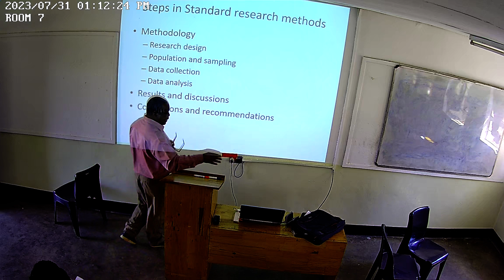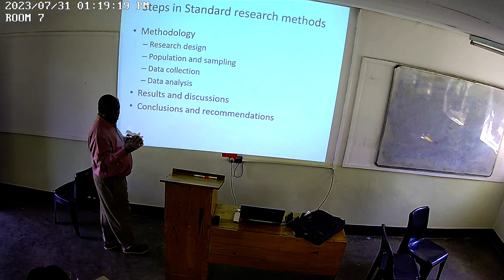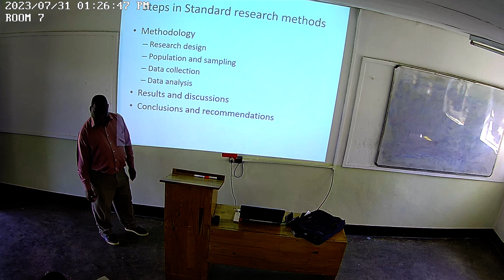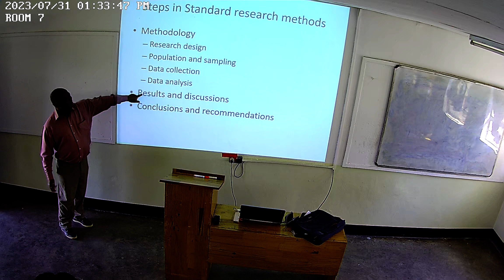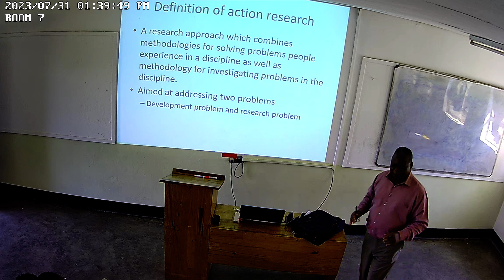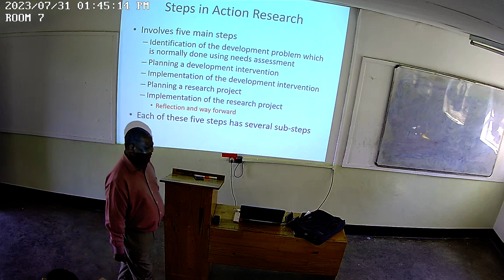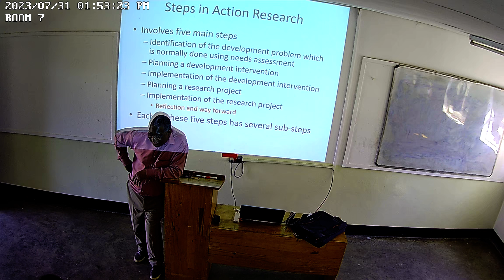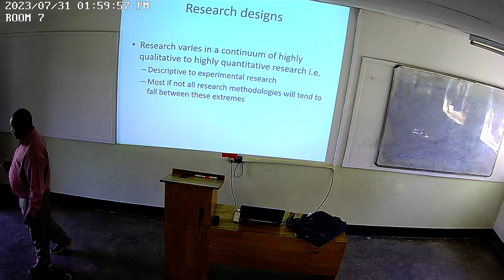Research Methodology 31st July 2023 Class 1